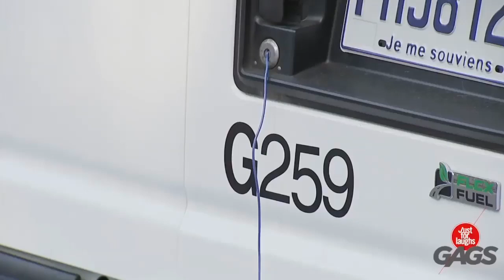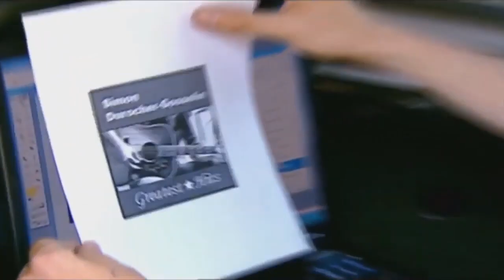Best of Just For Laughs Gags 2019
Best of Just For Laughs Gags
Here's your dose of humour as we look back at the awesome Gags produced by Just For Laughs!

AWESOME DAILY